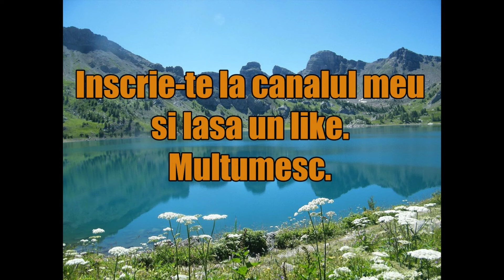Cele mai mari Muzee din Romania!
Romania are o sumedenie de muzee mai mici sau mai mari pe tot teritoriul national.
Hai sa le cunoastem pe cele mai interesante!